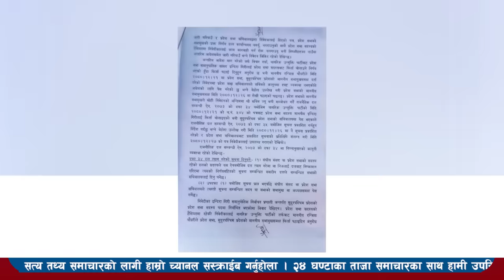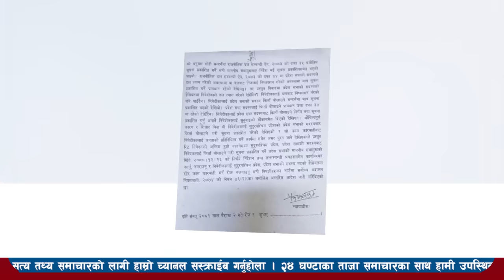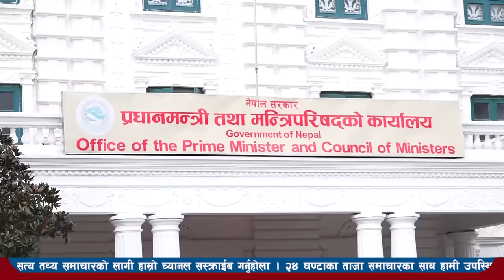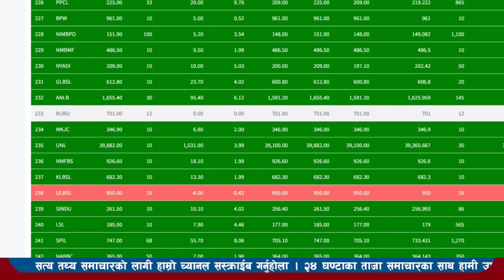Nepali News🔴Today news l nepali news today aajako mukhya samachar nepali,baisakh 3